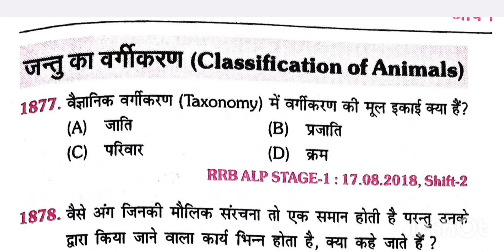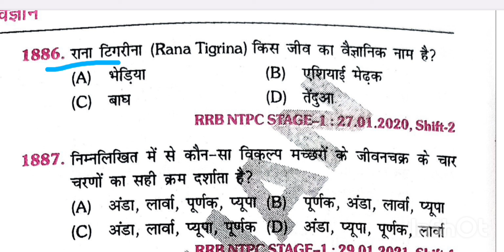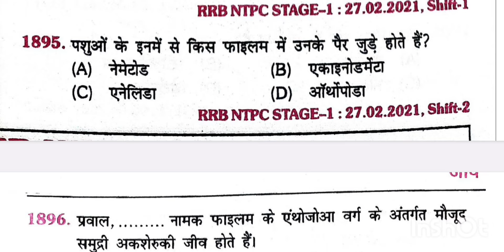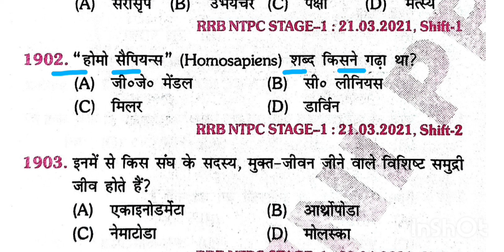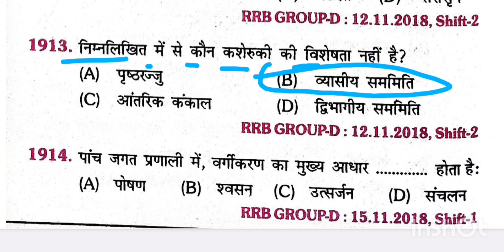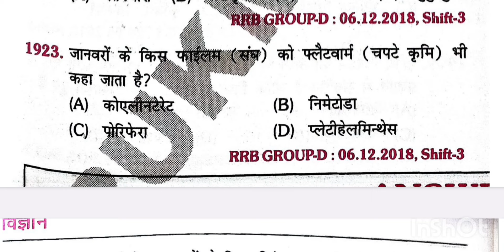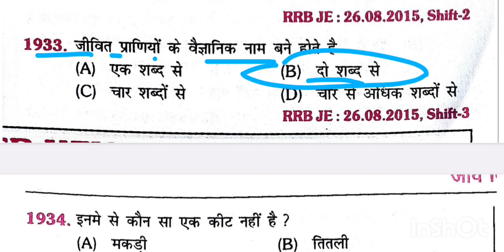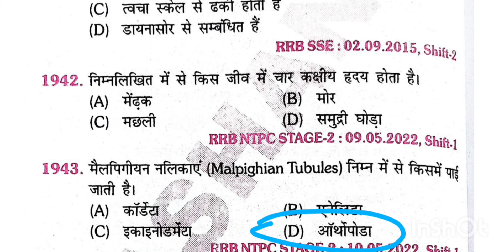RRB ALP/Tech Science Previous Year Questions | Rukmini Science 9500 Solution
The platform science book
Rukmini prakashan science book

धुआँ -धुआँ 🔥Rukmini publication science 9500 | railway science question | rrb alp science
The platform science बुक

जबरदस्त सीरीज 🔥Rukmini publication science 9500 | railway science question | rrb alp science

Rukmini publication science book
Railway science
Railway recruitment 2023
Railway science neeraj sir
rrb alp,
railway science syllabus in hindi,
railway science wifistudy
railway science book,
railway science book in hindi,
rukmini railway science book
best book for rrb alp,
best book for rrb alp exam,
best book for rrb alp technician,
best science book for rrb alp,
best previous year book for rrb alp,
best general science book for rrb alp,
alp best book in hindi,
alp ke liye konsi book padhe,
alp book hindi